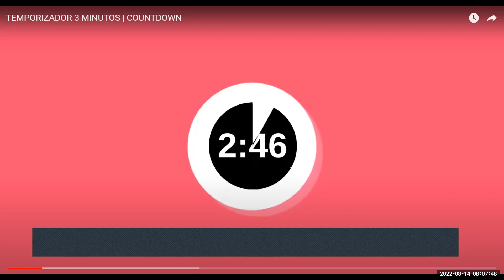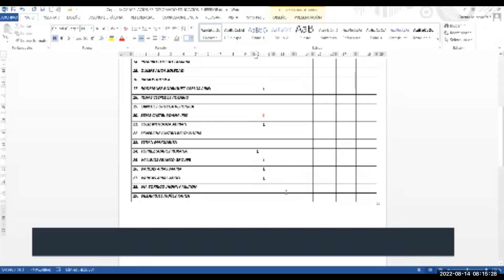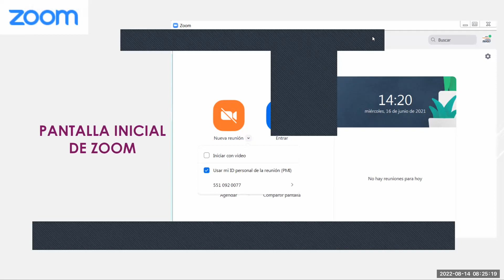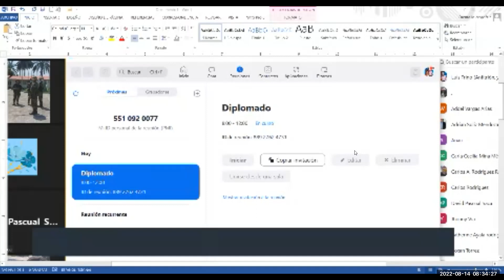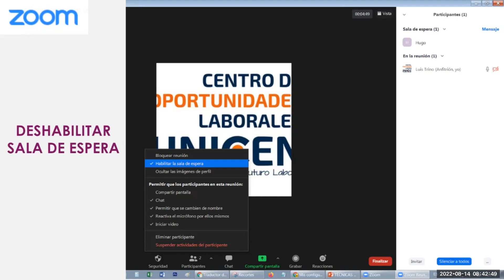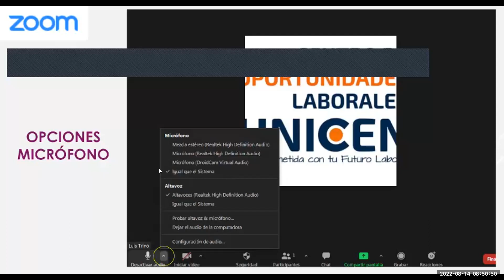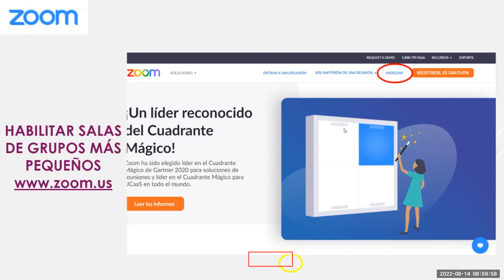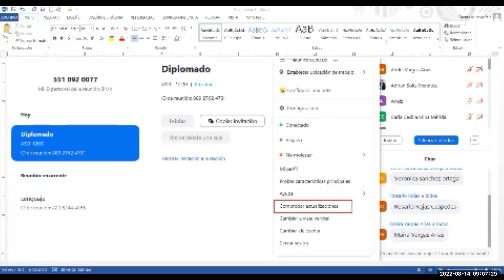Sesión del domingo 14 de agosto - Parte 1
Luis Trino Lopera